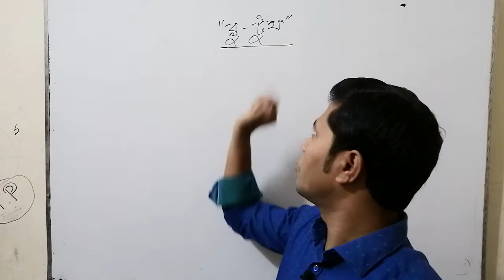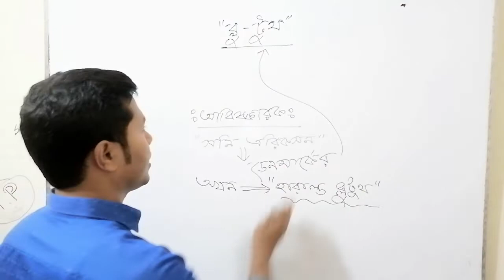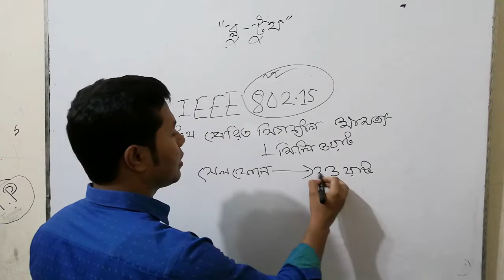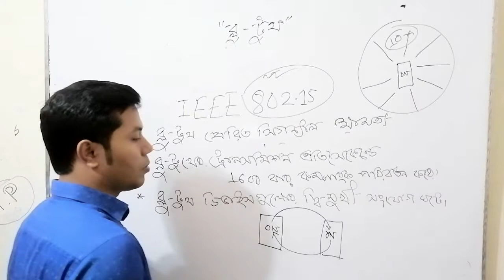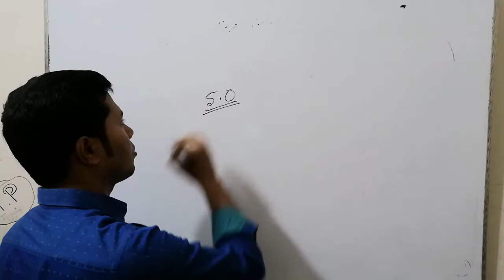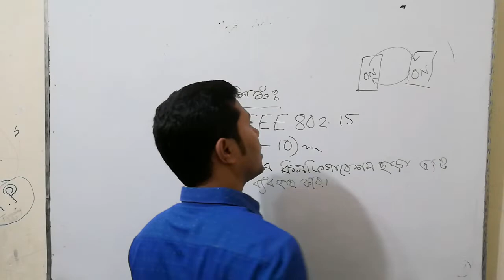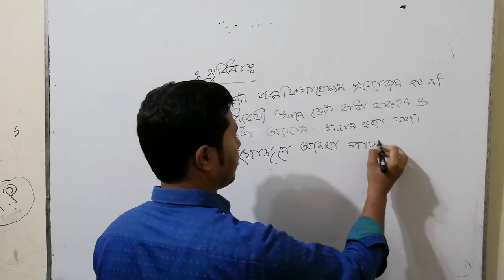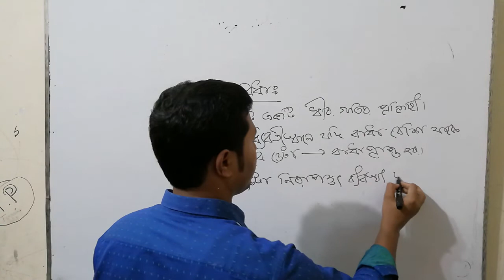Communication System | Communication Process | HSC ICT CH-02 | Communication Systems And Network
Communication System || Communication Process || HSC ICT Chapter 2 || Communication Systems And Network || কমিউনিকেশন সিস্টেমস ও নেটওয়ার্কিং